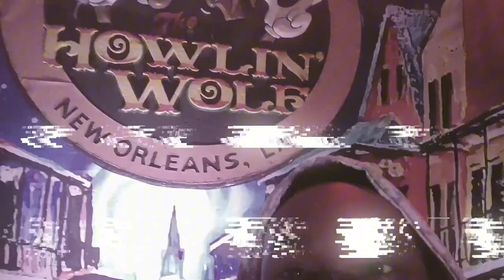The Worst Album Cover of All Time? Reacting to Kendrick Lamar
Is this the worst album cover of all time?

So ... what do you think of Kendrick Lamar's Damn? Monty thinks this art is trash. Really trash. Terrible album cover trash. Worst album album cover art of all time. What y'all think?

00:00 - Intro
00:15 - Kendrick Lamar's DAMN
02:39 - Artist Weighs in on the Worst Album Cover Art
04:58 - How Album Art Plays With Music